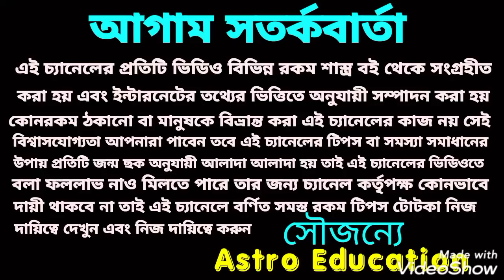4 রাশি সতর্ক থাকুন! 25 জুলাই পর্যন্ত মহাবিপদ!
4 রাশি সতর্ক থাকুন!  25 জুলাই পর্যন্ত মহাবিপদ!